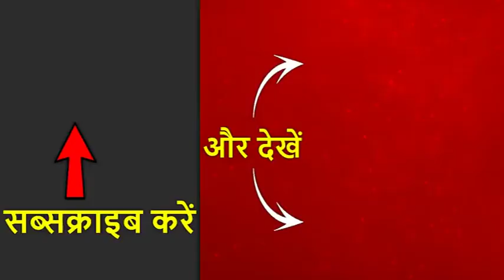370 हटने के बाद शोपियां में अजित डोभाल, सड़क पर लोगों के बीच खाया खाना, सुरक्षा का दिया भरोसा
370 से जम्मू कश्मीर आजाद हो चुका है.. और इस आजादी के बीच आज पहले दिन देश के राष्ट्रीय सुरक्षा सलाहकर घाटी के उन इलाकों में घूमते दिखे जो इलाका आतंकियों का गढ़ माना जाता है. ये तस्वीरें शोपियां से आई हैं जहां देश के सुरक्षा सलाहकर अजित डोभाल ने न सिर्फ लोगों के साथ रोड पर खाना खाया बल्कि लोगों को सुरक्षा का भरोसा भी दिया. अजित डोभाल सिर्फ आम कश्मीरियों से ही नहीं मिले बल्कि जम्मू कश्मीर पुलिस के जवानों से भी मिले. डोभाल ने सीआरपीएफ के जवानों से भी मुलाकात की. आम लोगों से क्या बात की देखिए इस रिपोर्ट में